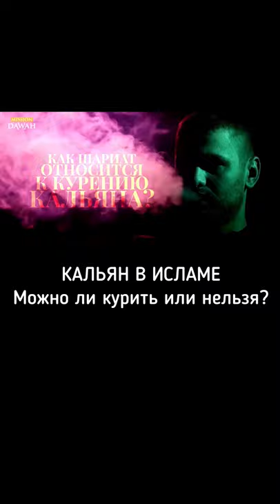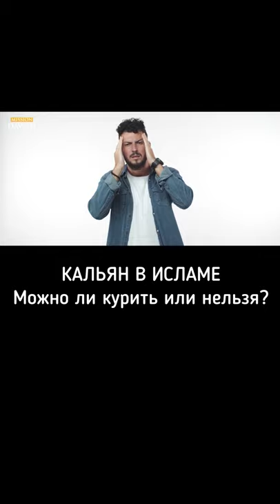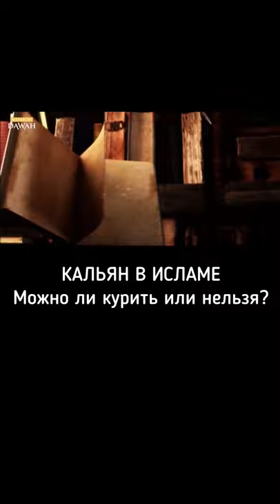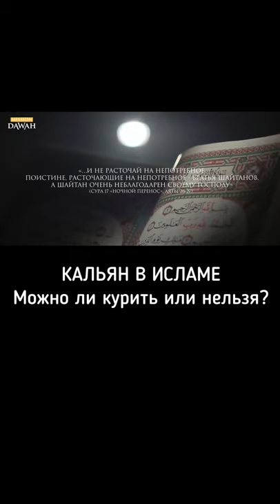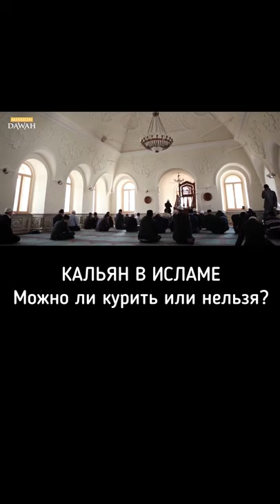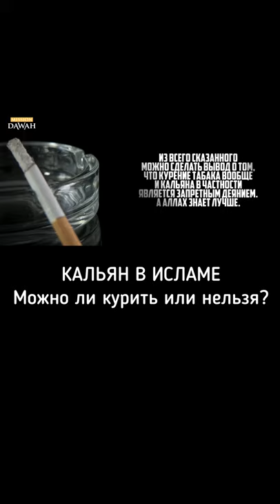Islam's teachings for the happiness of mankind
Him: that is the supreme triumph.” (Al-Ma’idah 5:119)
In another verse,it says, “Their reward with their Lord is everlasting Gardens graced with flowing streams, where they will stay forever. God is well pleased with them and they with Him.” (Al-Bayyinah 98:8)
Refiningthe heart: The gateway to achieve the happiness and contentment of the heart and its tranquility and satisfaction is abundant remembrance of Allah. Remembrance of Allah results in bringing expansion and tranquility to the heart, and eliminating worry and grief from it. If a due care is not given to suffice the soul, it will ultimately lead to great worries, feelings of discontentment and unhappiness. The soul must be sufficed with the true belief in the Oneness of God.
God, Almighty, says,”Those who have believed and whose hearts are content by the remembrance of Allah. Unquestionably, by the remembrance of Allah hearts are contented.”(13:28)
If a believer dedicates his attention to refine his heart, he experiences great feelings of contentment, happiness, and feelings of bliss. The scholar, IbnTaymiyyah, (may God have mercy on him) after being tortured, banished and imprisoned said,“What can my enemies do to me? My paradise and orchard are in my heart and they never part with me. If my captors imprison me it is most certainly a religious retreat, if they kill me it is martyrdom, and if they banish me from my land it is like tourism.” Only a person who is true in his faith and sincere to Allah can utter such an amazing words. Islam guarantees to its believers complete spiritual happiness and contentment regardless of their financial or social condition in life. A true Muslim, who has purified his heart will always be happy regardless of circumstances, sick or healthy, rich or poor. (Al-Waabil as-Sayyib min al-Kalim at-Tayyib)
God, the Exalted, says, “When disaster strikes them, they say, “Indeed we belong to Allah, and indeed to Him we will return. Those are the ones upon whom are blessings from their Lord and mercy and it is those who are the rightly guided.”(2:156-7)
It is very strange that when a servant of Allah faces a problem, he turns to Allah seeking His help, while he never turns to Allah to cure his heart before it dies of ignorance, neglect, fulfilling one’s desires. As a result, he commits the major sins without feeling any guilt and the significance or impact of it.
A believer ought to look for the things that will draw him nearer to Allah. He commits all his affairs to Allah, throw himself between His hands,and consequently is relieved from all distress and sadness, and as a result, his life becomes good and his heart happy.
Ibn Qayyim says, ‘Whoever abandons  habits for the sake of  someone or something other than Allah, will surely suffer hard and difficult times. However, whoever abandons habits for the sake of Allah sincerely from his heart, he will not suffer from leaving it except at the beginning so that his credibility will be examined. If he bears this pain it will be turned into pleasure, and satisfaction within his heart, its strength, activity, happiness, and contentment.’ (Al Fawaid)
It is wisely said that in three situations our relationship with our Lord gets justly determined: when listening to the Qur’an, during gatherings of remembering Allah, and during  times of solitude. If we do not find our heart in these three situations, better to ask Allah to grant us with a heart, as we do not have one.
Avoiding comparisons: The feeling of insufficiency and incapacity is the major source of discontent and unhappiness. People generally tend to look at people above them and desire to be like them. Nevertheless, Islam advises us to look at those below us and feel content at what Allah has provided us. The most effective way to deal with such unpleasant suffering is to forget about the people with higher standards of living. Allah says in the Quran, “Do not strain your eyes in longing for the things that we have given to some groups of them to enjoy, the splendour of the life of this world through which we test them.  The provision of your Lord is better and more lasting.” (Quran 20:131)
Sense of peace and security: Happiness has more to do with human mind and heart. Hence peace of the mind and psychological security play a key role in the attainment of happiness. That is why; we see that many affluent people do not find the way to happiness despite all the prosperity and luxury they enjoy. While many people who live a miserable life,are able to enjoy inner peace, tranquility, happiness and contentment.
A man can achieve his career goal and reach the height of success, however, what is beyond his reach is peace of mind and the feeling of security which, can only be achieved by getting rid of fear and anxiety, and observance of his duties to his Almighty Lord. The feeling of security is furthered by the awareness that Allah continuously watches over every human act and behavior.”Allah ever watches over you.”(Qur’an, 4:l